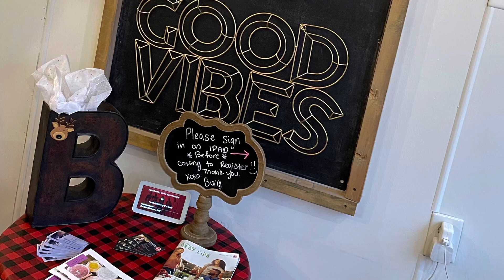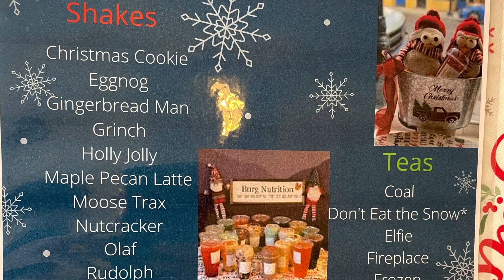Burg Nutrition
A healthy Tea and Shake shop that offers a variety of delicious flavors! Pick up gift cards for your friends and family this holiday season.
136 E. King St. Strasburg, VA